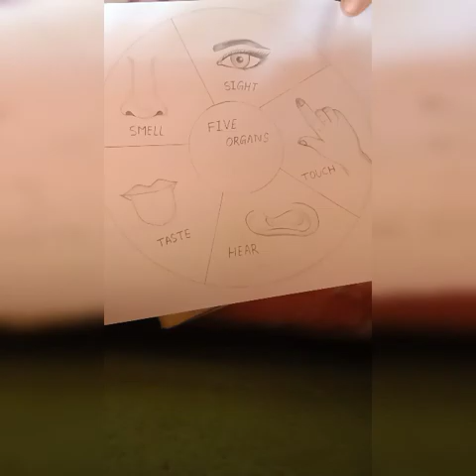five organs of our body